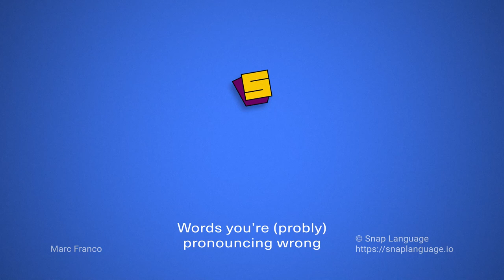Words you’re (probbly) pronouncing “wrong”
Why do we sometimes get the pronunciation of words “wrong?” This talk includes examples of such words and some reasons why we pronunciations get confused (for example, through the process of metathesis). At times it’s a tongue-in-cheek discussion, but you can use it to check which words you’ve been pronouncing incorrectly.

If you can say, without hesitation, “The mischievous child had a devious plan to put Worcestershire sauce in Daddy’s espresso,” your pronunciation is quite standard, yet you will enjoy learning about the linguistic processes involved in common mispronunciations.

MEDIA
Photo: “Bowl” by Steve Johnson from Pexels

MUSIC
“And Then We Take Them Down Again” by DoKashiteru (feat. Susan Joseph)
“One-Sided Conversation” by airtone (instrumental)